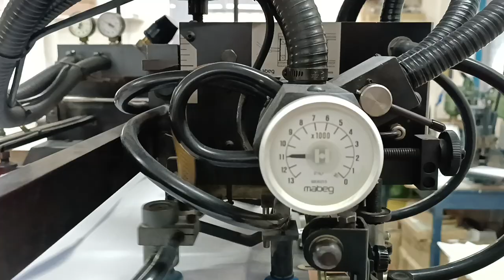ROLAND 202 TOB